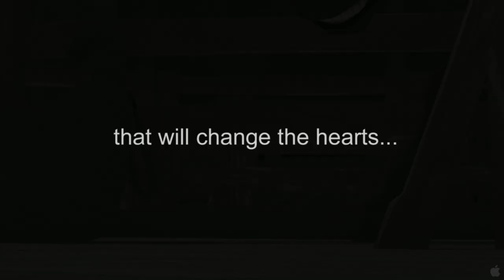Trailer 1: Lion of Judah (english) - HD 1080p [ORIGINAL OFFICIAL]